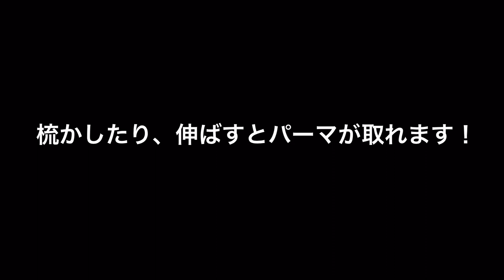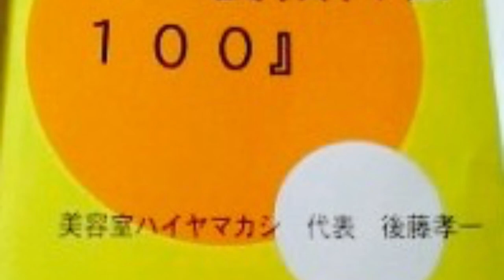自宅で自分でパーマをかける事は可能でしょうか？「可能です！」簡単方法【後編】